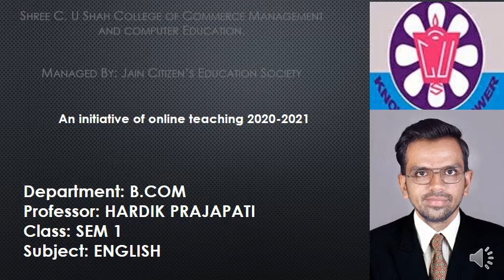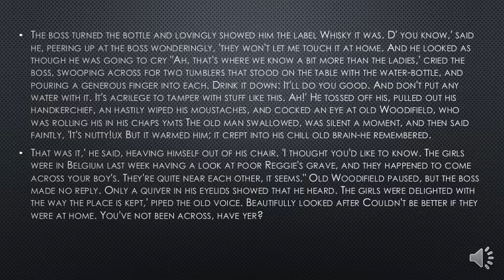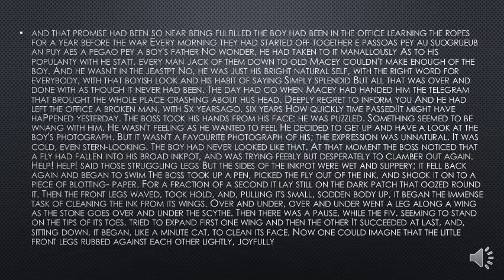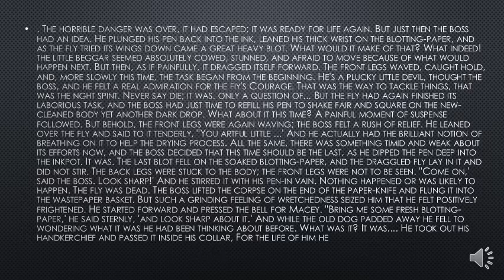B.COM SEM-1 ENGLISH PART-11 BY PROF. HARDIK PRAJAPATI